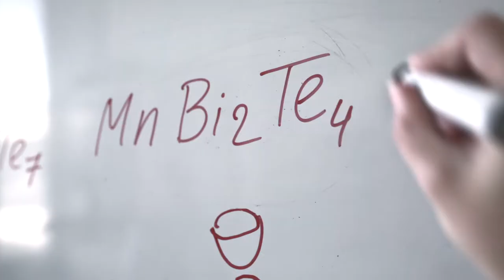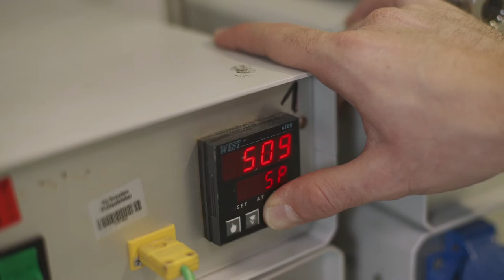Mangan-Bismut-Tellurid: Geburt eines neuen Quantenmaterials in Dresden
Das revolutionäre Material made in Dresden heißt Mangan-Bismut-Tellurid – kurz MnBi2Te4. An dem maßgeschneiderten kristallinen Werkstoff forschen Wissenschaftler:innen aus 29 Nationen im Dresden-Würzburger Exzellenzcluster ct.qmat. Juniorprofessorin Dr. Anna Isaeva berichtet, auf welch detektivische Weise sie und ihr Team nach den Herstellungsbedingungen des neuen Quantenmaterials fahndeten – und welche spannenden Möglichkeiten es für die Zukunft verspricht. Das im Labor Atom für Atom designte Kristall ist ein magnetischer topologischer Isolator: Verlustfrei leitet dieses Material auf seiner Oberfläche Strom, während es innen isoliert. Dabei braucht es kein starkes äußeres Magnetfeld: MnBi2Te4 bringt sein Magnetfeld selber mit.